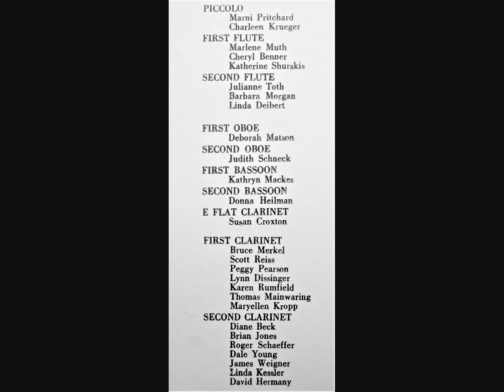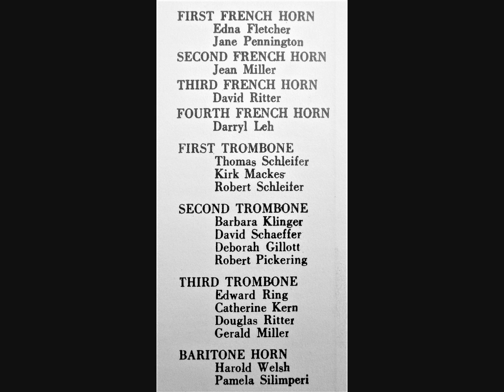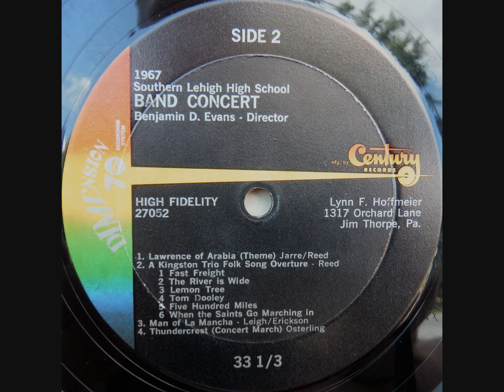1967 Southern Lehigh High School Band Concert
Benjamin D. Evans, Conductor | Coopersburg, PA